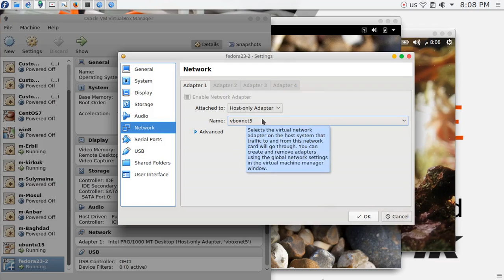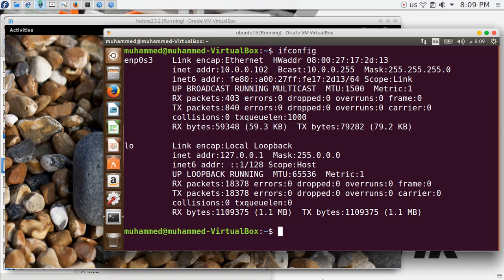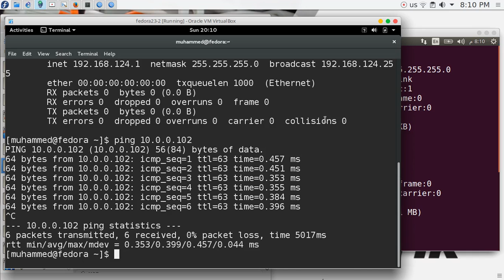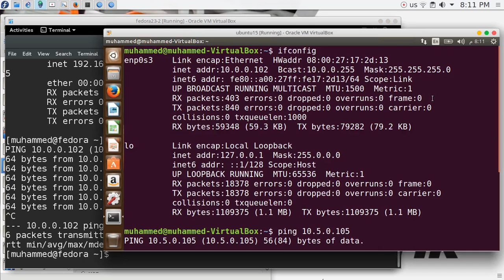3 Mikrotik MTCRE Static Routing